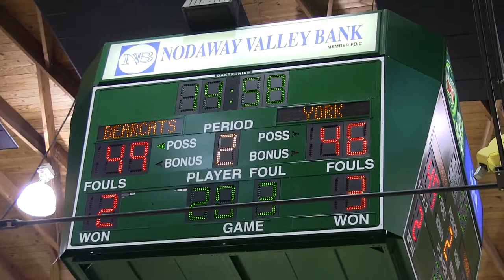#17 Northwest Missouri State University vs. York College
The Northwest Missouri State Bearcats rounded out their non-conference schedule by taking down York College on Saturday, December 1st. York battled back from an early deficit. The Bearcats would prove too much though as they were led by Dillon Starzl's 24 points.